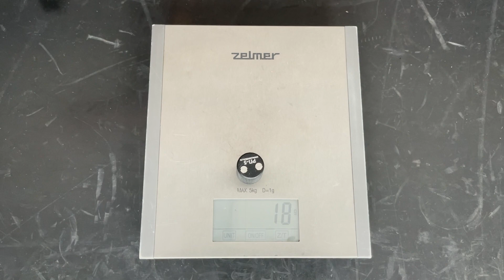РП-5: рукоятка перезарядки для АКМ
Расширение линейки рукояток перезарядки! Популярный вопрос: какую рукоятку перезарядки установить на АКМ? До настоящего момента вариантов не было: дело в том, что у АКМ и карабинов на его базе штатный рычаг сужается к концу в отличие от того же на АК-74М. В связи с этим самую популярную рукоятку перезарядки нашего производства РП-1 на АКМ ставить нельзя. Поэтому мы разработали РП-5. Рукоятка перезарядки РП-5 предназначена для установки на штатный рычаг затворной рамы АКМ и карабинов на его базе. Устанавливается механическим способом, не требует клея или эпоксидки. В этом видео ответим на вопросы:
• Как выглядит совместимая с РП-5 форма рычага затворной рамы?
• Какие ещё формы бывают?
• Как установить РП-5?

Дисклеймер: данное видео демонстрирует исключительно оружейный тюнинг (фонари, ЛЦУ, кронштейны). Стрельба ведется профессионалами по учебным мишеням. Материал носит обучающий характер (для военных, профессионалов охранной индустрии, любителей спортивной стрельбы).